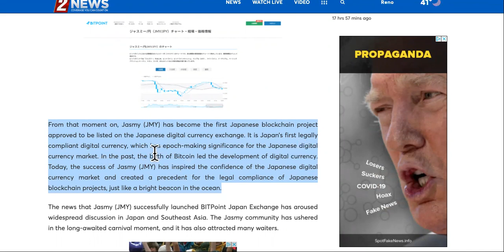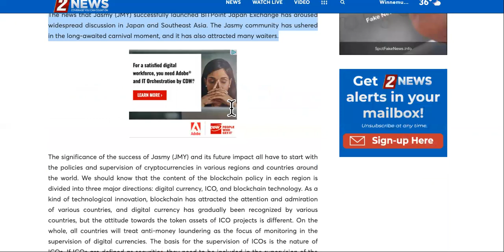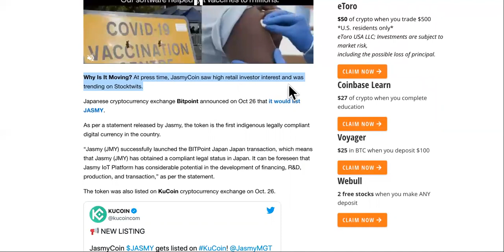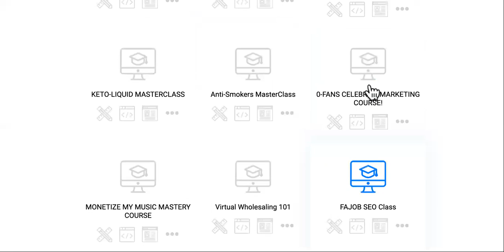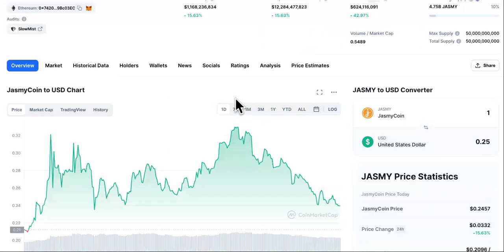Can Jasmy Coin BE STOPPED?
Jasmy Is Future Profits-

JASMY Price Live Data
The live JasmyCoin price today is $0.301411 USD with a 24-hour trading volume of $686,960,542 USD. We update our JASMY to USD price in real-time. JasmyCoin is up 148.12% in the last 24 hours. The current CoinMarketCap ranking is #210, with a live market cap of $1,433,186,681 USD. It has a circulating supply of 4,754,930,780 JASMY coins and a max. supply of 50,000,000,000 JASMY coins.

If you would like to know where to buy JasmyCoin, the top exchanges for trading in JasmyCoin are currently Coinbase Exchange, KuCoin, ZT, Gate.io, and Uniswap (V3). You can find others listed on our crypto exchanges page.

JasmyCoin is based on the ERC 20 standard. The token can also be used by an unspecified number of individuals and businesses to transfer tokens using digital devices as proof of value exchange or payment for services. By not limiting its usability, the token can have a wide range of purposes.